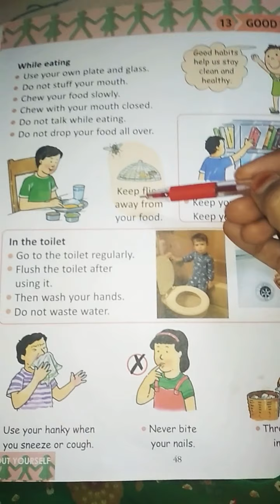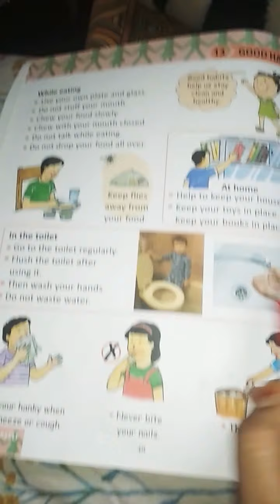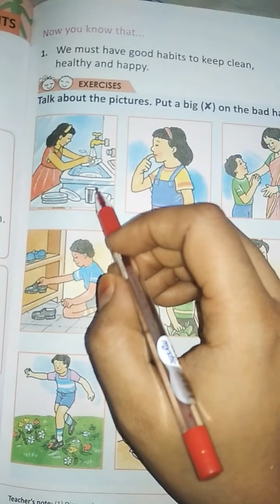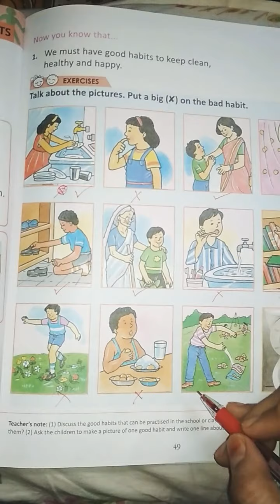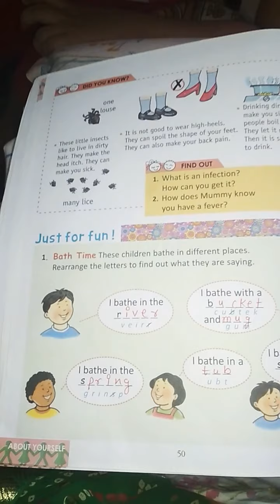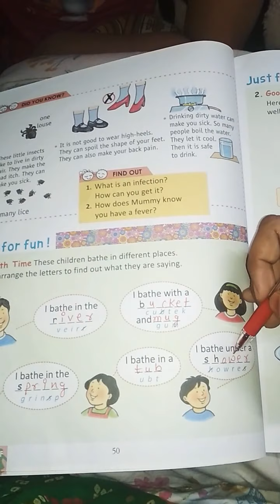Class 1st science chapter 13 good habits